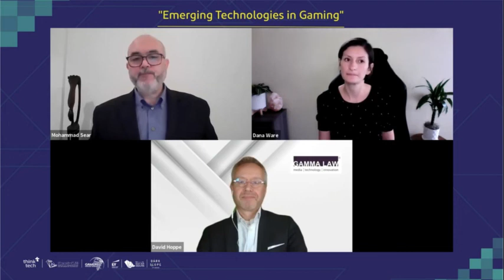How AI is emerging in gaming - views by David Hoppe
This session is from the webinar organized by MCIT (Ministry of Communication and Information Technology) Saudi Arabia on 12th July, 2021 with the topic "The Use of Emerging Tech in  Gaming Production" where David Hoppe (Founder and Managing Partner, Gamma Law, San Francisco) shared his views on "How AI is emerging in gaming since last few years and how do she see it's future"